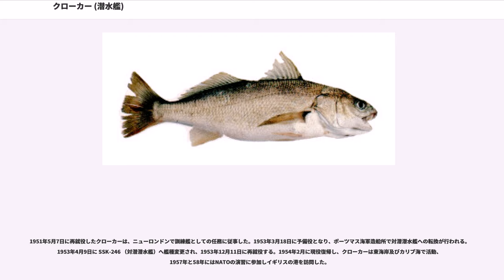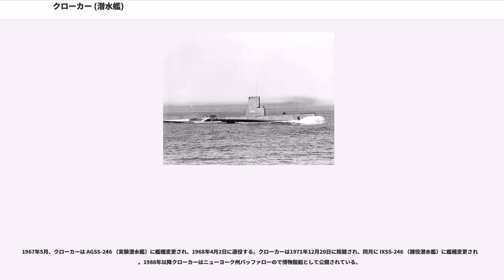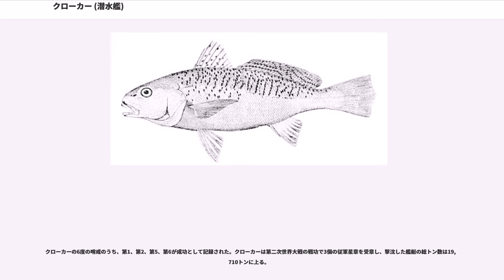クローカー (潜水艦)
クローカー (USS Croaker, SS/SSK/AGSS/IXSS-246) は、アメリカ海軍の潜水艦。ガトー級潜水艦の一隻。艦名は鳴き声を上げるスズキ目ニベ科の総称に因む。

クローカーは1943年4月1日にコネチカット州グロトンのエレクトリック・ボート社で起工する。1943年12月19日に少将の夫人によって進水し、艦長ジョン・E・リー中佐（アナポリス1930年組）の指揮下1944年4月21日に就役する。ニューロンドンを出航したクローカーは6月26日に真珠湾に到着した。

7月19日、クローカーは最初の哨戒で東シナ海および黄海に向かった。8月6日夜、クローカーはの甑島列島近海で3,500トン輸送船を発見し、魚雷を4本発射したが命中しなかった。クローカーは浮上して追撃の上、1時間後にの地点で再度魚雷を3本発射したが、この攻撃も成功しなかった。8月7日12時過ぎ、クローカーはの長崎の真南、牛深の西方洋上で駆潜艇と対潜哨戒機に護衛され航行をしていた軽巡洋艦長良を発見した。クローカーは魚雷を4本発射したが、長良がジグザグ航行で転舵したため、魚雷は逸れたと半ば諦めかけていた。ところが、2分後に長良が元の進路に戻ってきたため、少なくとも1本は命中することとなった。12時22分に魚雷1本が長良の右舷後方に命中。長良は艦首を上にして間もなく沈没し、クローカーはその様子を潜望鏡越しにカラームービーで撮影した。8月14日未明には、の地点でレーダーにより目標を探知し、魚雷を6本発射。うち2本が命中し、特設運送船第七大源丸（名村汽船、1,289トン）を撃沈した。8月16日夜にもの地点で9ノットで航行する哨戒艇を発見し、魚雷を1本だけ発射。魚雷は特設掃海艇太東丸（西日本汽船、267トン）に命中し、爆発と閃光を残して沈没した。日本側が太東丸の沈没を知ったのはいく日か経ってからのことだった。翌8月17日未明、の地点でレーダーにより目標を探知したクローカーは、魚雷を二度にわたり3本ずつ発射。1本がエラーを起こしたものの、魚雷は2本が輸送船山照丸（山下汽船、6,862トン）に命中し、山照丸は3分で沈没した。日本側は触雷を疑っていた。この攻撃でクローカーは魚雷を使い果たした。8月18日から8月20日までは、B-29の支援にあたった。8月31日、クローカーは43日間の行動を終えてミッドウェー島に帰投。一連の功績で海軍殊勲部隊章を受章した。

9月23日、クローカーは2回目の哨戒でエスカラー ("USS Escolar, SS-294")、パーチ ("USS Perch, SS-313") とウルフパック "Millican's Marauders"（ミリカンの略奪者）を構成し、東シナ海および黄海に向かった。10月9日夜、クローカーはの地点でレーダーで目標を探知し、目標に接近した上で魚雷を4本発射。魚雷は4本全てが輸送船神喜丸（栗林商船、2,211トン）に命中し、間隔の短い爆発が続いたのち沈んでいった。10月12日未明にはの地点で掃海艇と思しき艦艇を発見し、魚雷を3本発射して全て命中させ、目標を撃沈したと判断された。10月17日朝、クローカーはの地点でサンパンを発見し、40ミリ機関砲と20ミリ機銃の射撃で撃ち沈めた。10月23日未明にもの朝鮮半島南西岸海域で輸送船白蘭丸（白洋汽船、887トン）を発見し、魚雷を4本発射して1本が命中し、白蘭丸は沈没していった。間もなく3隻のスクーナーが現れ、40ミリ機関砲と20ミリ機銃の射撃で、30トン級スクーナーを破壊した。10月24日明け方、クローカーはの済州島西岸北方沖で、レーダーにより輸送船団と思しき複数の目標を探知する。モマ06船団に接近したクローカーは、4時すぎになって大型輸送船に対して魚雷を3本発射し、続いて別の大型輸送船に対して魚雷を2本、中型輸送船に対して艦尾発射管から魚雷を4本発射する。魚雷は1本が輸送船月山丸（日本海汽船、4,515トン）の船尾に命中し大破させ、月山丸は済州島に曳航されていった。クローカーはモマ06船団を追跡し続け、2隻の輸送船と1隻の護衛艦に向けて魚雷を4本発射。魚雷は輸送船御影丸（武庫汽船、2,741トン）に1本が命中し撃沈した。クローカーはモマ06船団への攻撃で魚雷を使い果たしたため帰投することとし、11月4日から5日にかけてミッドウェー島に寄港。11月10日、クローカーは48日間の行動を終えて真珠湾に帰投。艦長がウィリアム...